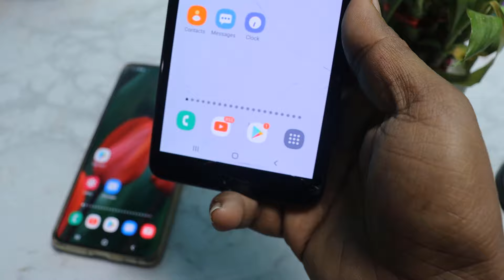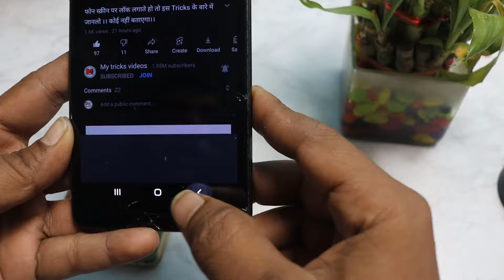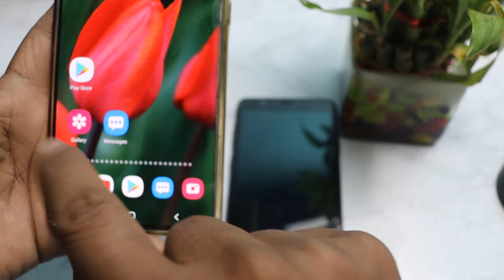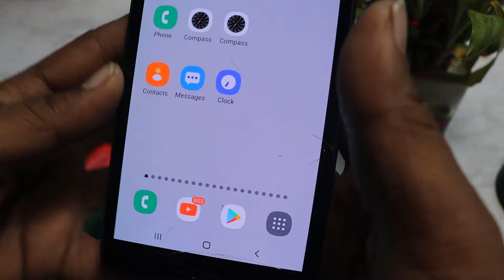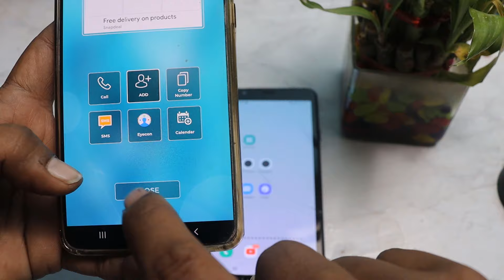फोन Dialler में 4 नंबर को 5 बार दबा खुलेगी। सबकी पोल देख कर चौक जाएंगे|2 unique trick Android mobile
नमस्कार दोस्तों आप सभी का My tricks videos चैनल में बहुत-बहुतगत है और मेरा नाम है रामबाबू कुमार । दोस्तों इस वीडियो में हमने आपको कॉल फॉरवर्डिंग रोकने का तरीका बताया और करने का तरीका बताया है तो इस वीडियो को देखकर आप सीख सकते और कर सकते हैं।

👉  *Please*
👉 *Shear*
करें

call dialer,
call dialer app,
call dialer change,
call dialer hide app,
call dialer app lock,
call dialer settings,
call dialer not showing,
call dialer theme,
call dialer mein app kaise chupaye vivo,
call dialer app android,
voice call dialer app,
automatic call dialer app,
free call dialer app,
realme call dialer app,
call dialer mein app kaise chupaye,
call dialer background change,
best call dialer,
google dialer call recording beta,
call dialer change tamil,
call center dialer,
call center dialer systems,
call center dialer software,
call centre dialer,
realme call dialer change,
realme 7 call dialer change,
google phone dialer call recording,
google dialer call history,
google dialer call recording tamil,
call dialer hack,
hangouts dialer - call phones,
itel mobile dialer call history,
google dialer call history limit,
caller id call recorder,
google caller id call recording,
caller id phone dialer call blocker,
call back no caller id iphone